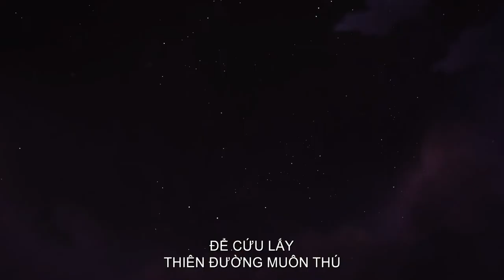GIẢI CỨU CÂY ƯỚC NGUYỆN - Tales Of Sanctuary: Wishmas Tree (2019) - Trailer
Vì nghịch ngợm hái trộm bông hóa cuối cùng trên Cây Ước Nguyện, cô bé chồn túi Kerry đã vô tình làm đóng băng cả thành phố. Để chuộc lại lỗi lầm, Kerry bắt đầu hành trình đi tìm cây Ước Nguyện Đại Thụ ở vùng hoang dã để cứu vớt sự sống của cả thành phố trước khi bị băng tuyết xóa sổ.

GIẢI CỨU CÂY ƯỚC NGUYỆN - Tales Of Sanctuary: Wishmas Tree (2019)
Đạo diễn:  Ricard Cussó
Diễn viên: Miranda Tapsell, Ross Noble, Kate Murphy

Skyline Media hoạt động trong lĩnh vực truyền thông giải trí với các chức năng chính về sản xuất, thương mại bản quyền và phát hành phim điện ảnh, phim truyền hình, phim kỹ thuật số trong và ngoài nước.

Cập nhật các thông tin mới nhất về phim và điện ảnh với Skyline tại: